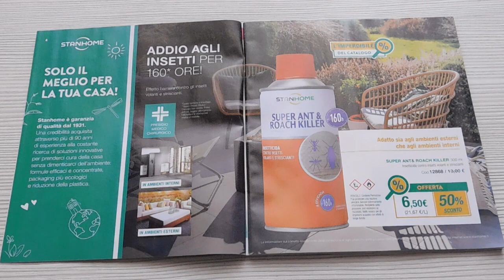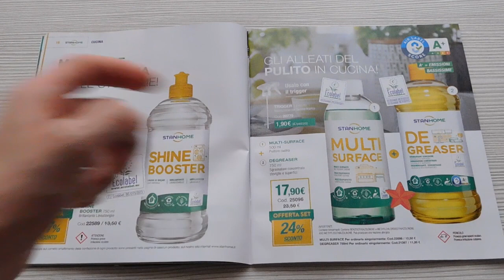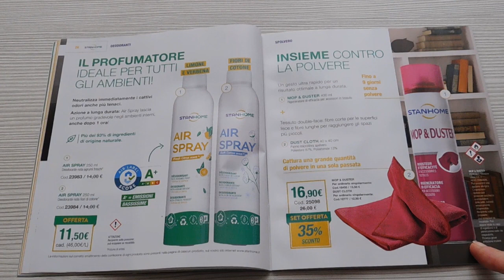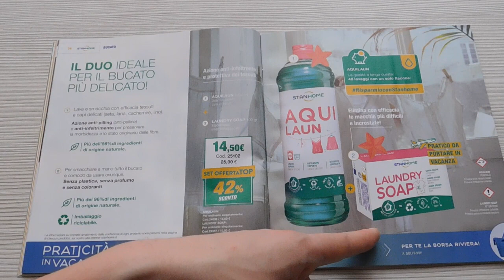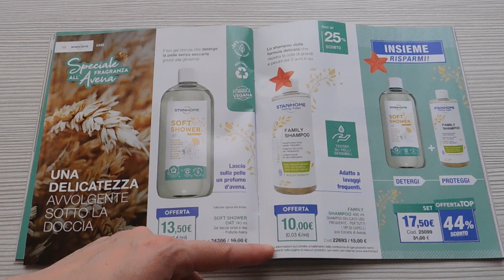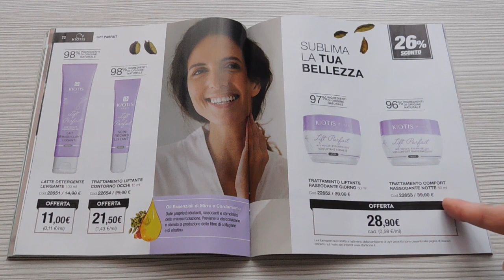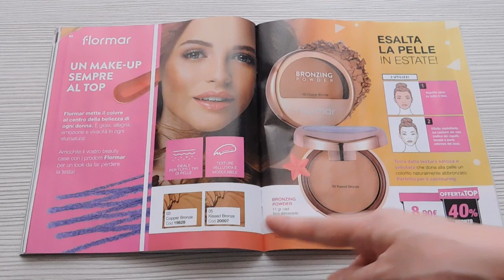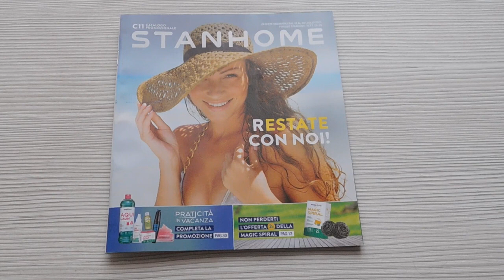Stanhome Catalogo C11/2023 ♡ Sfogliamolo Insieme! |Laura Land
Diventa Smile Stanhome  e Potrai acquistare i prodotti sempre con il 18% di sconto. Inserisci come Codice Consulente 481794
Acquistando come primo ordine tramite il link potrete avere 15€ di sconto su una spesa minima di 50€ o usando il codice LAURA-R2FJM